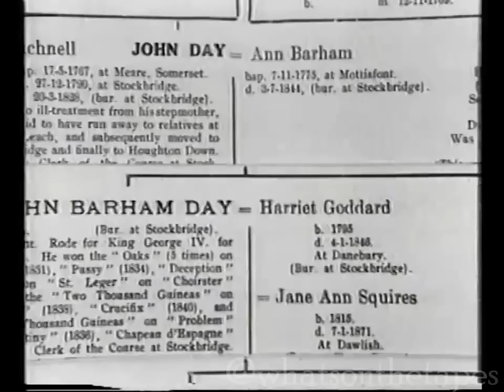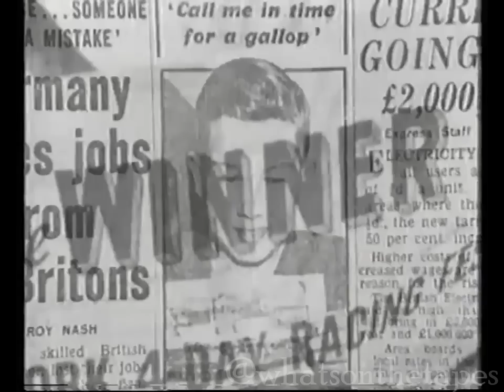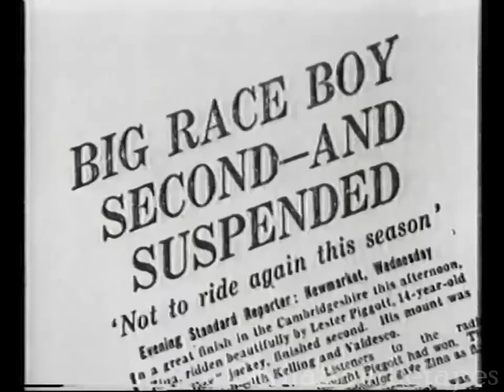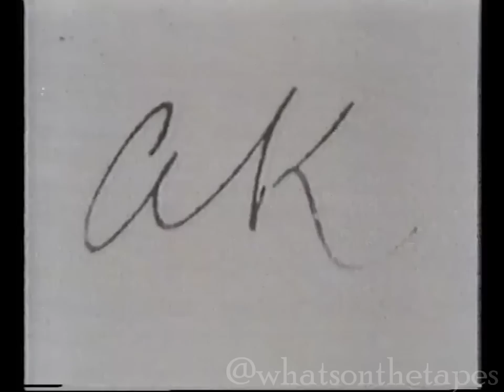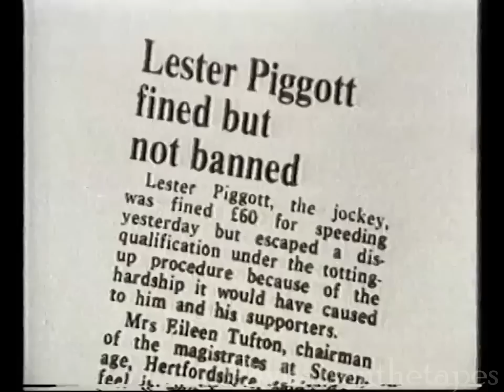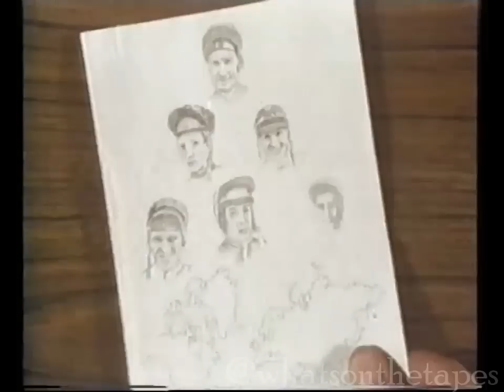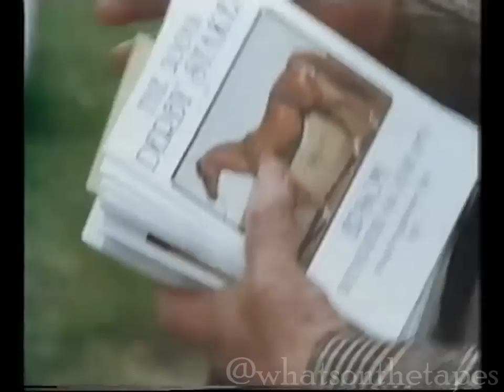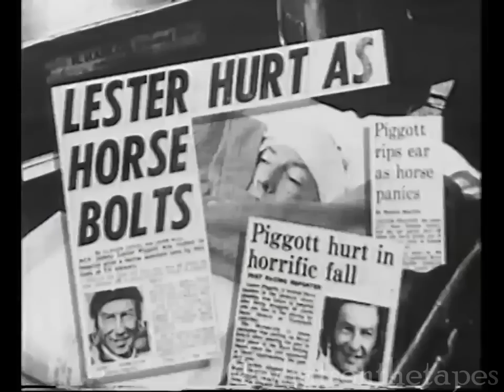Lester: A Man Bred to Race (1985, BBC) Lester Piggott Tribute with Tom Conti, by Frank Keating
A tribute to Lester Piggott, who died on May 29th, 2022. First broadcast in 1981, this documentary was aired again on November 1, 1985, on the occasion of Piggott's first retirement, with a new introduction by Peter O'Sullevan.

From BBC Genome:

"In this, his 50th year, Lester Keith Piggott has finally decided to hang up his racing saddle for the last time. It was 37 years ago, at the tender age of 12, that racing's boy prodigy first rode into a winner's enclosure. Now his name ranks alongside those great jockeys of the turf: Fred Archer , Steve Donaghue and Sir Gordon Richards.
Piggott's successes are legendary; he has been champion jockey 11 times, and won 29 classic races, including nine victories in the Derby. There is, of course, another side to Piggott - the private face, the family man.
What does a jet-setting jockey do when the English flat-racing season ends?
Tom Conti narrates this personal account of a very personal man, written by former Sports Writer of the Year Frank Keating and introduced by the BBC's 'voice of racing' Peter O'Sullevan.

Music by JIM PARKER Film editors RAY WINGROVE , DAVE MONK Producer JEFF GODDARD